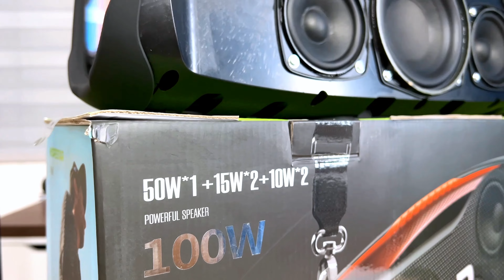Review Hopestar A60 Mẫu Loa Cao Cấp Nhất Của Hãng I Mới Ra Mắt 2023 I Công Suất Lớn I 5 Củ Loa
Review Hopestar A60 Mẫu Loa Cao Cấp Nhất Của Hãng I Mới Ra Mắt 2023 I Công Suất Lớn I 5 Củ Loa 5 Đường Tiếng I Âm Thanh Boom Tấn
Gồm 5 củ loa 100W " 1 Bass Sub 50W - 2 Bass 15Wx15W - 2 Treble 10Wx10W
Có TWS giúp đồng bộ 2 loa với nhau

Chống nước IPX6

Bluetooth 5.0
Kết nối TF, USB, AUX
Có đèn Led ARGB

Kích thước loa D500 x C230 x R150mm
Trọng lượng loa 4.7kg
Kích thước đóng gói D530 x C300 x R220mm

Trọng lượng đóng gói 6kg

Pin 15000mAp sử dụng - " 12 -15h "
Đi kèm 1 mic không dây
Bảo hành 12 tháng chính hãng
📞 Gọi 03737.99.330 để ép giá. Gọi ngay để có GIÁ RẺ NHẤT VIỆT NAM
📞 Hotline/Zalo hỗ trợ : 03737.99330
- Cảm ơn mọi người đã đến với Hello Audio, với tiêu chí " Trải Nghiệm Của Khách Hàng Là Trên Hết " Shop tự tin là nhà cũng cấp những sản phẩm chất lượng nhất đến với tất cả mọi người.